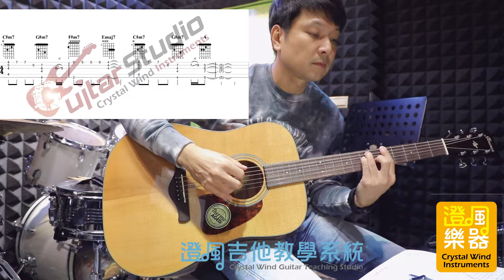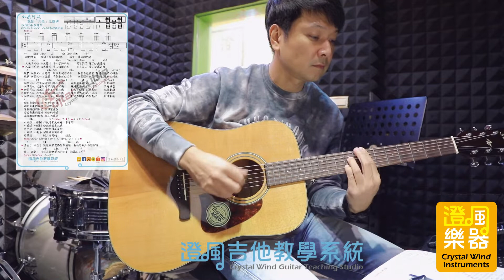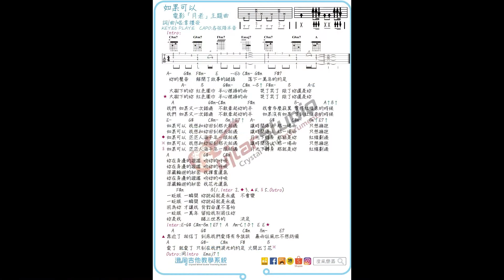【韋禮安-如果可以｜電影「月老」主題曲】Guitar Cover(含前奏吉他六弦譜+C調簡單版)吉他譜@澄風吉他教學系統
商品與課程諮詢，歡迎加入澄風官方LINE @hvo6817k

【吉他/電吉他/貝斯/爵士鼓/鋼琴/提琴/歌唱/練團室/樂理編曲課程】

《吉他譜製作/公司學校社團指導/師資培訓/樂器維修/樂器團購/歌唱吉他賽事評審/學校安親班音樂夏令營冬令營課程》